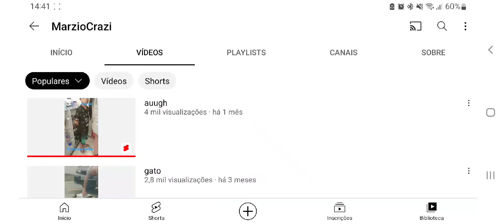(REMAKE) Plane Of Horror | Japan Air Liners Flight 123